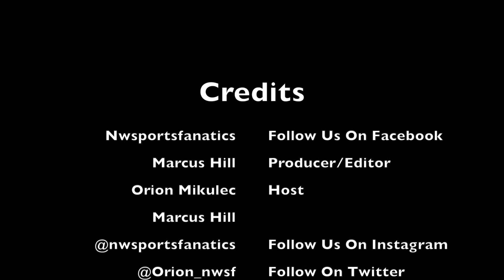Top 25 Plays of September | NFL Highlights | Reaction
Join me and look back on the top 25 plays in the NFL from the month of September. Which play was your favorite ?